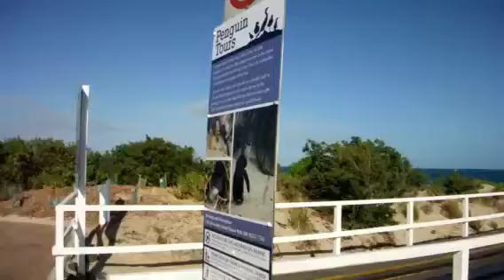Victor harbour Australie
Vue a la pointe de la ville